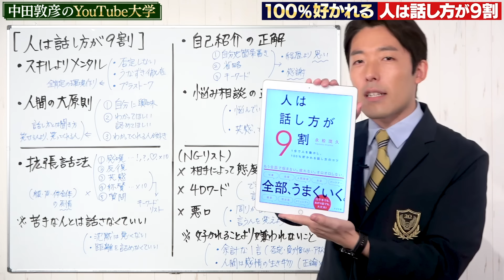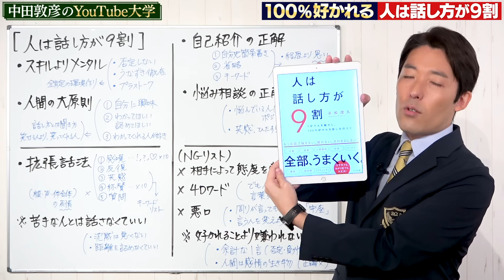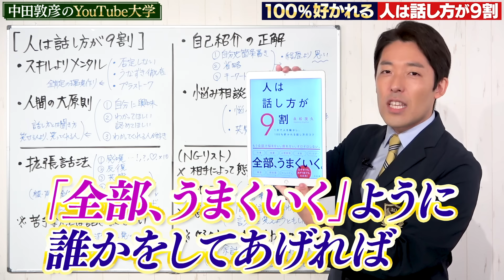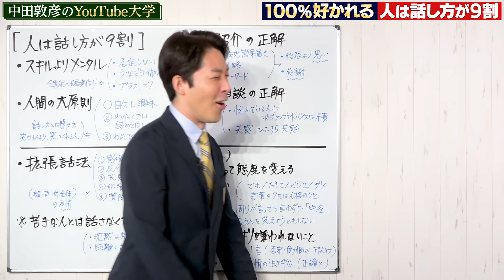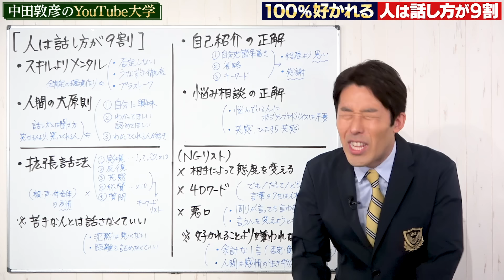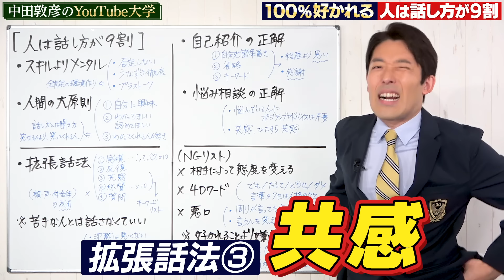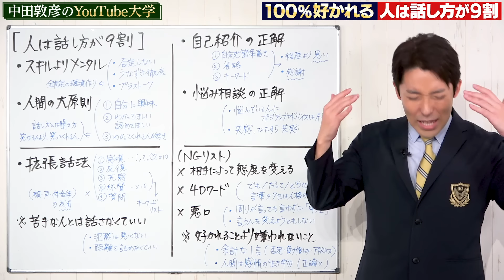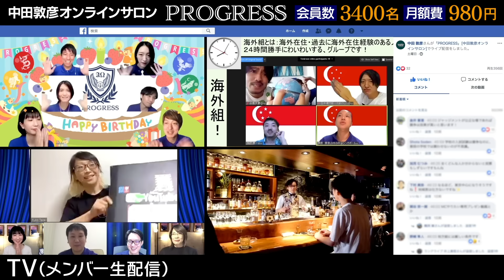【人は話し方が9割①】100％好かれる話し方がある（Nine Out of Ten, Your Words Change Your Life）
参考文献：
「人は話し方が9割」永松茂久（すばる舎）